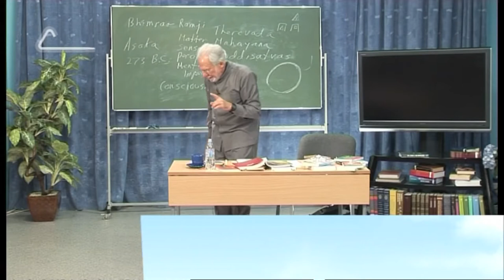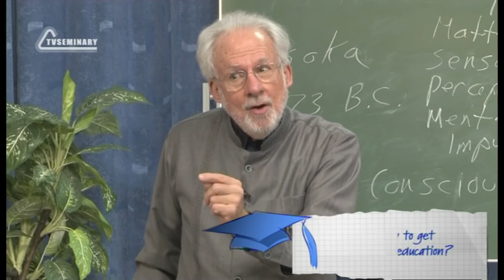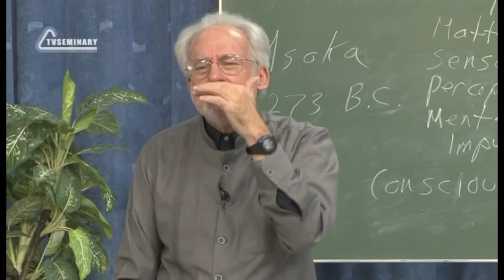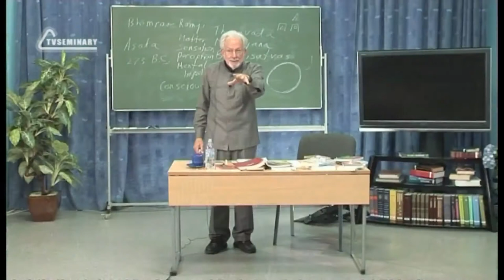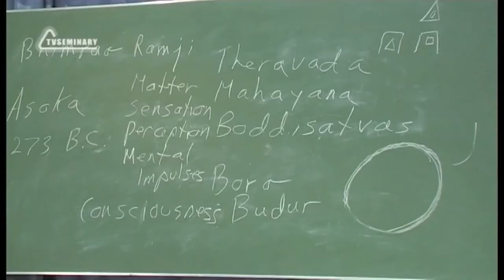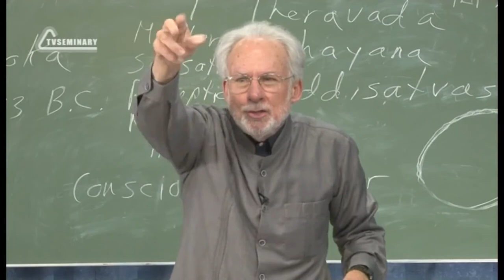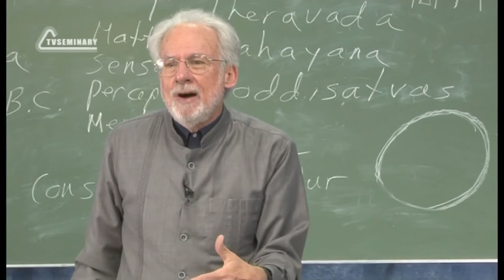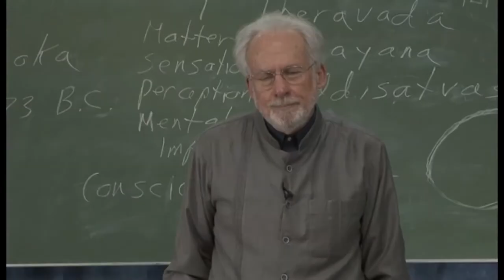A504 Eng 53 Religious Systems The Paradox in Buddhism